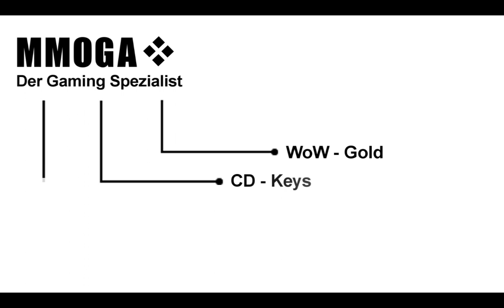Video Guide Burg Schattenfang Boss 1 Baron Ashbury by Vanion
Burg Schattenfang in der Heroischen Version stelle ich euch komplett Inklusive Loot auf dieser Seite vor: